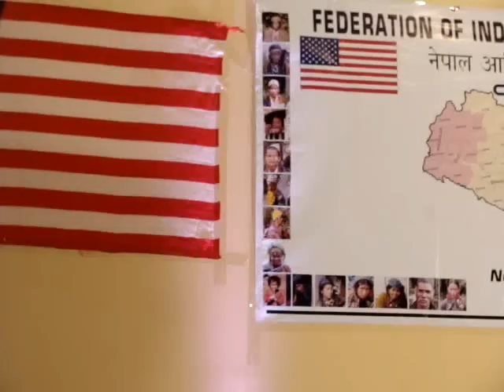World Indigenous Day Celebration in New York by FIPNA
१७औ विश्व  आदिबासी दिवसको( 17th World Indigenous Day )अबसरमा न्यु योर्कमा  नेपाल आदिबासी एब जनजाती महासंघले आयोजना गरेको बिशेष कार्यक्रमको भिडियो |
यो भिडिओ हिमाली स्वरहरुले तयार पारेको हो| कार्यक्रमको अडियो र अन्य प्रस्तुतिको लागी हाम्रो रेडियोको वेब पेज हेर्नु होला

Happy Listening!
Sahadev Poudel
Producer/Creator
Himali Sworharu-Action Through Communication
New York
(We invite you to listen Himali Sworharu-Nepali Online Radio Program